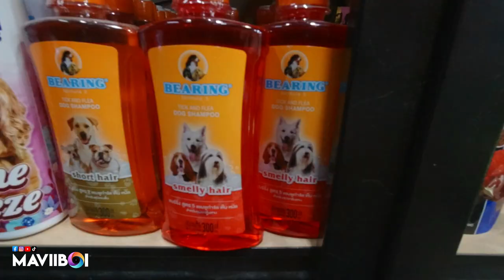SAN PET STORE | YOUR FRIENDLY NEIGHBORHOOD PET STORE | CAGAYAN DE ORO CITY | MAVIIBOI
SAN PET STORE‼️
Your friendly neighborhood pet store 👌🏻

Pet Supplies and Pet Accessories:
⭐ Cat and Dog Food
⭐ Cat and Dog Wet Food
⭐ Cat Condo, Crates, and Accessories
⭐Dog Crates and Play Pen and Accessories
⭐Live Aquarium Fish
⭐ Live Gold Fish and food
⭐ Live Rabbits and Rabbit Food
⭐ Bird Seeds/Foods
⭐ Cat Litter
⭐ Aquarium Accessories and Needs
⭐ Live Stingrays
⭐ Live Hamster, food, and needs

📍Patag Road
Cagayan de Oro, Philippines
⏲️ opens from Monday to Sunday
7:00am to 6:30pm